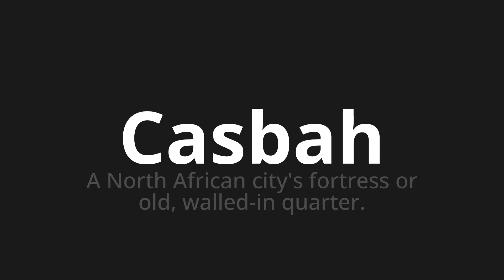How to pronounce Casbah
🌍 Learn a new language now Master the Pronunciation of 'Casbah Which Means Casbah' - which means : A North African City's Fortress Or Old, Walled-in Quarter. 📝 with @HTPronounce 🎓🗣️ - [Your Guide to French]

Learn to pronounce 'Casbah' perfectly in French with our easy and engaging tutorial by @HTPronounce! 📖📽️ In this comprehensive video, we provide you with native speaker examples 🗣️👂 and phonetic breakdowns 🎵 to ensure you get the pronunciation just right.

How to say Casbah in French